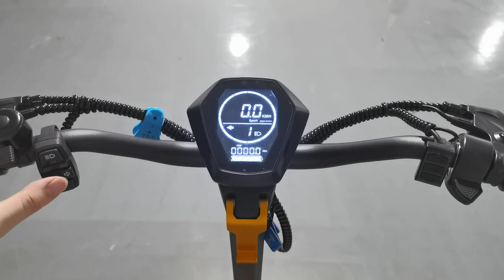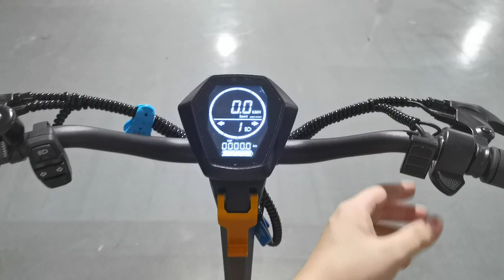Okuley M10 Real Vehicle Display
🔥 Challenge the limit of speed, Okuley M10 makes a strong debut! Equipped with optional 1200W/1400W dual motors, 10-inch tires, and a top speed of 65km/h! With a cruising range of up to 80km and an IPX4 waterproof rating, it can travel against the wind without any pressure. Personalized customization, optional disc brakes or hydraulic brakes to help you easily control various road conditions. Travel through the city and conquer the wild roads, Okuley M10 takes you to a new chapter of speed and adventure!